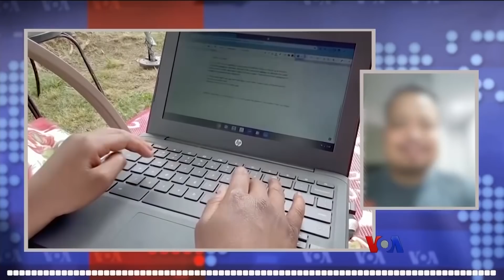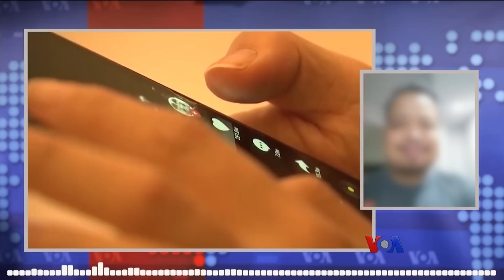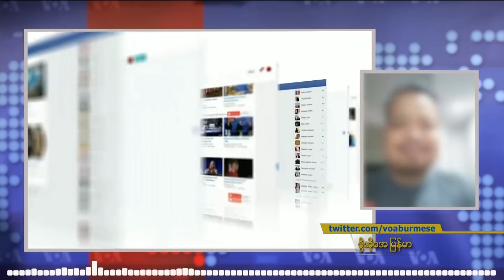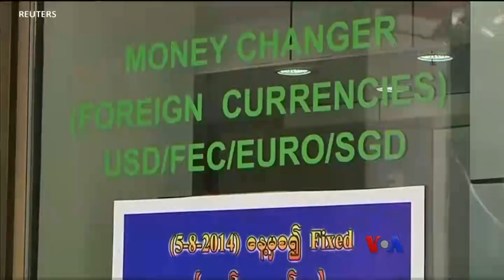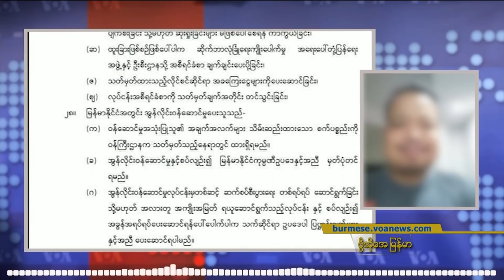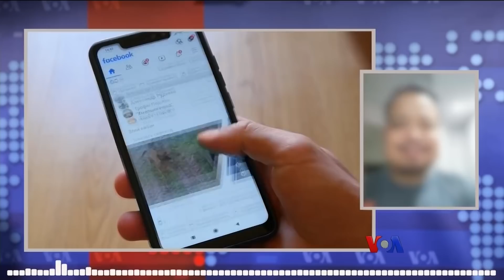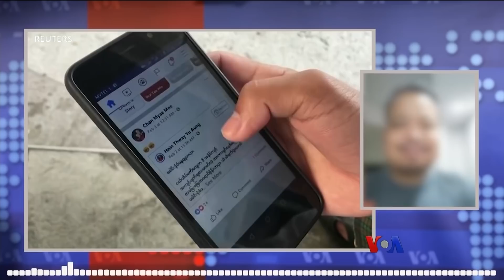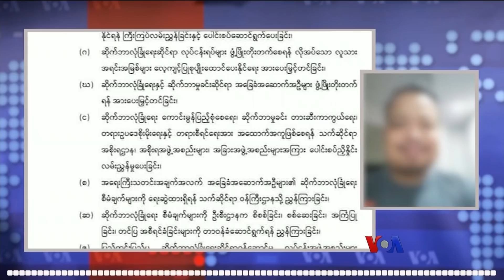အင္တာနက္ ထိန္းခ်ဳပ္မယ့္ ဆိုက္ဘာလုံၿခဳံေရး ဥပေဒအေပၚ သုံးသပ္ခ်က္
ျမန္မာႏိုင္ငံ အာဏာသိမ္းစစ္အုပ္ခ်ဳပ္ေရးေကာင္စီက ထုတ္ျပန္ဖို့ရွိတဲ့ ဆိုက္ဘာလုံၿခဳံေရး ဥပေဒဟာ အင္တာနက္ စနစ္ေတြကိုထိန္းခ်ဳပ္တဲ့ တ႐ုတ္က နည္းပညာေတြကိုသံုးမွာ ျဖစ္ၿပီး အင္တာနက္ကုမၸဏီေတြဆီတပ္ဆင္ခိုင္းေနၿပီျဖစ္ေၾကာင္းဆိုက္ဘာလုံၿခဳံေရးပညာရွင္တေယာက္က VOA ကိုေျပာပါတယ္။ ဦးသန္းလြင္ထြန္းကေမးျမန္းထားတာပါ။